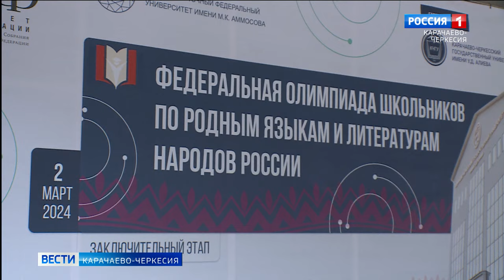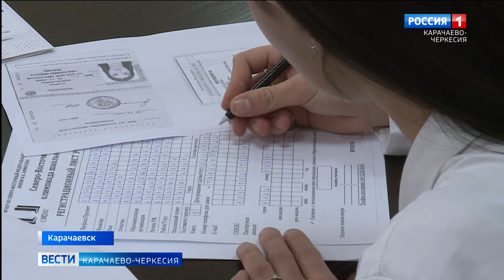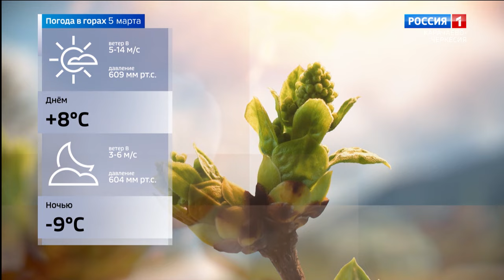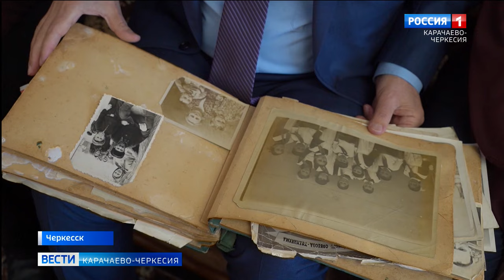Вести Карачаево-Черкесия 04.03.2024